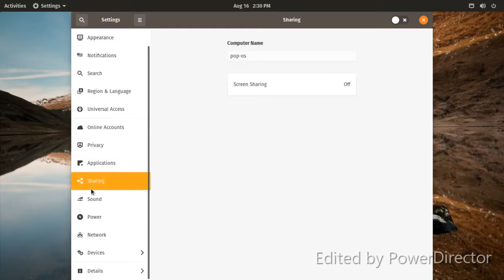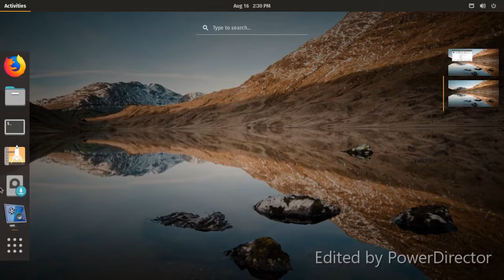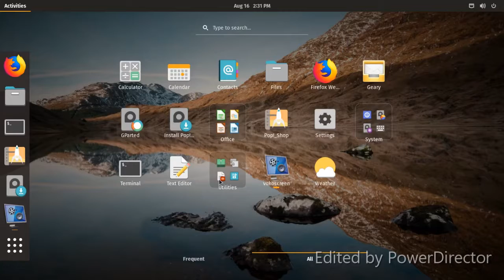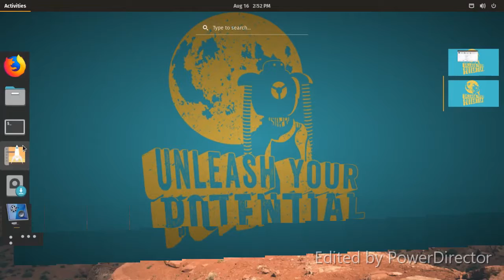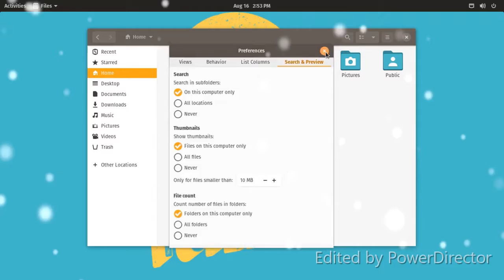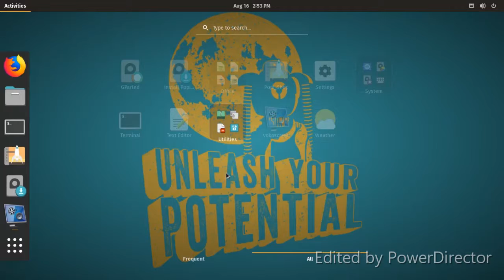Pop-os_19.04 review Gnome